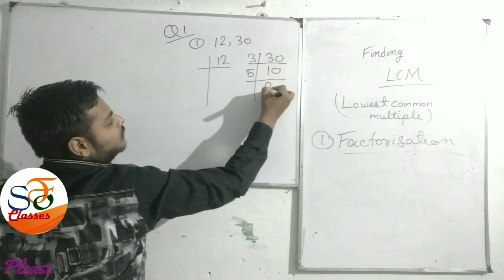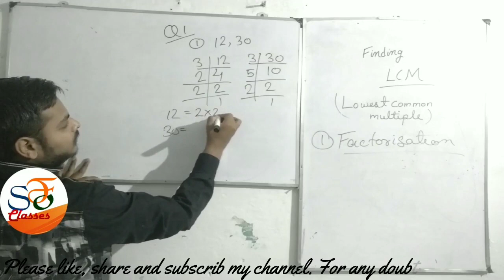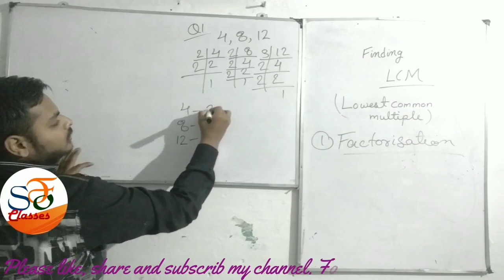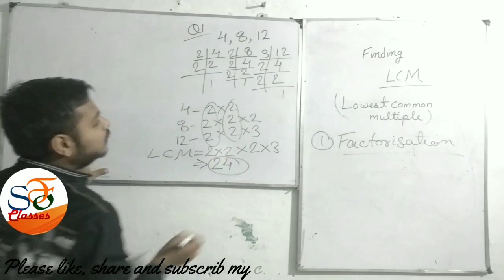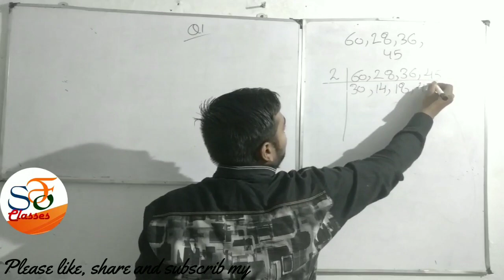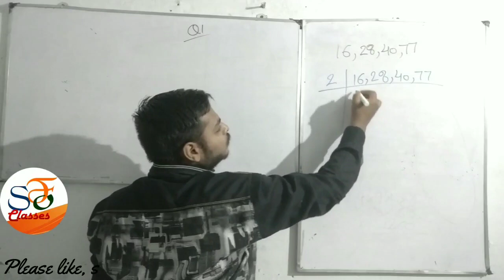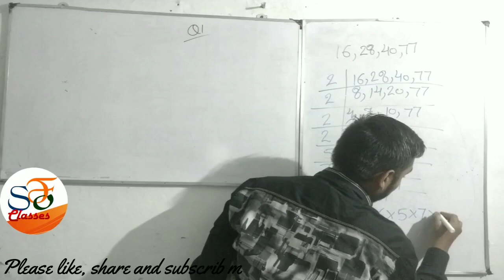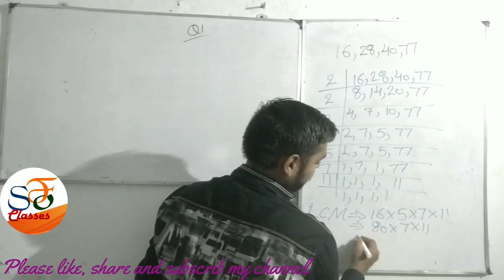how to find lcm ?,method of finding lcm with examples by rohit sir